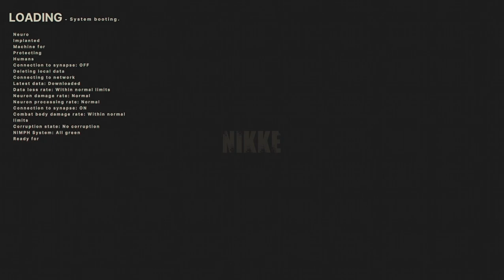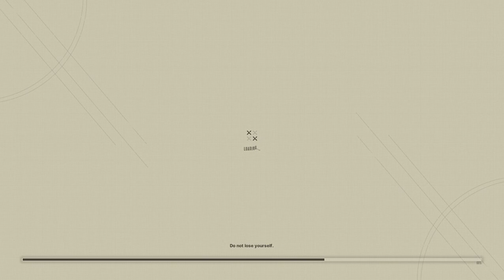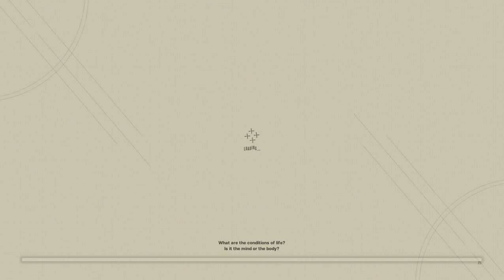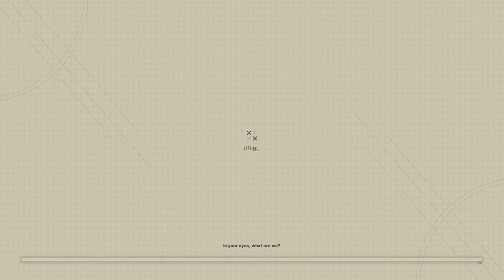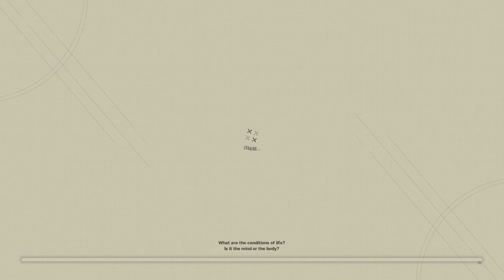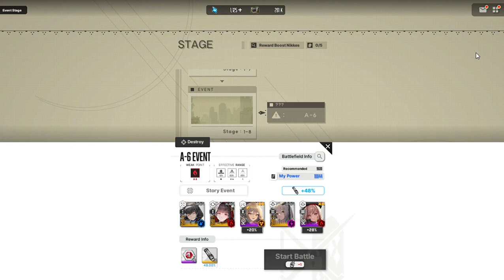Goddess of Victory: Nikke Gameplay Walkthrough - Outer: Automata Event Story 2.5 - 2.8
Goddess of Victory: Nikke Gameplay Walkthrough
Outer: Automata Event Story 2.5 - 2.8

Synopsis:
D-WAVE occurs once again.
This time, it happened in a factory on the Surface.
The Commander and Counters head to the Surface to conduct an investigation...

Event Album Include:
6. Main Route -  Android: A
7. Main Route - Android: B
8. A2 Route - Journey: A
9. A2 Route - Journey: B
10. Main Route - Living Form
11. Main Route - Uncertainty: A
12. Main Route - Uncertainty: B